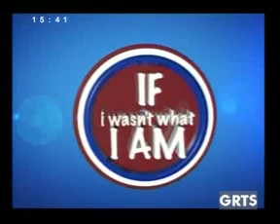GRTS 13 06 2012 1530 GMT